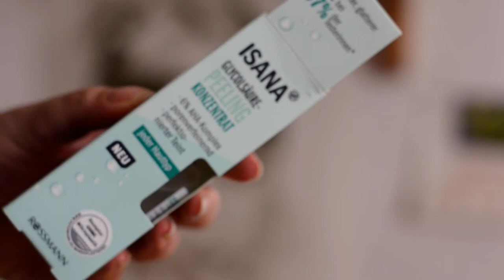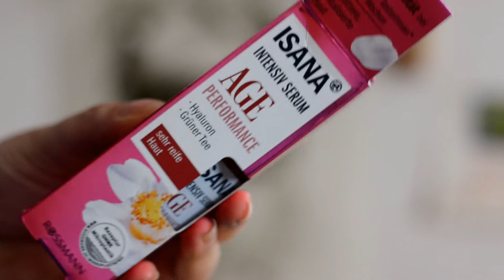5 x Review Isana Facetheory Sun Ozon